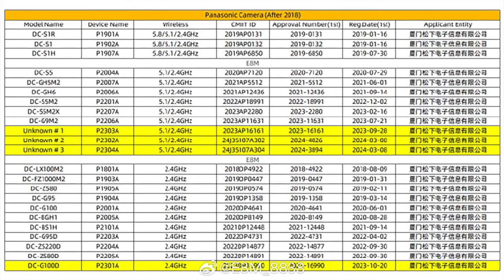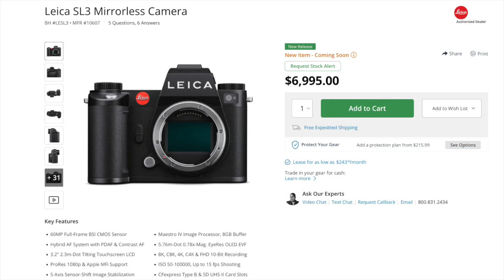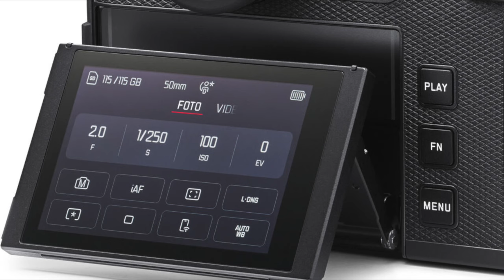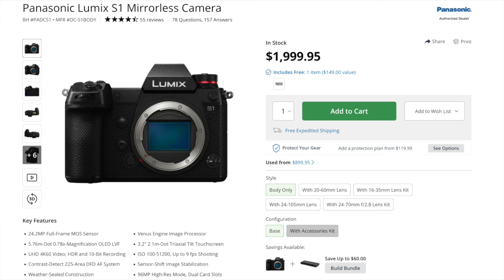Official: Three new Panasonic Lumix cameras coming. What can we expect?